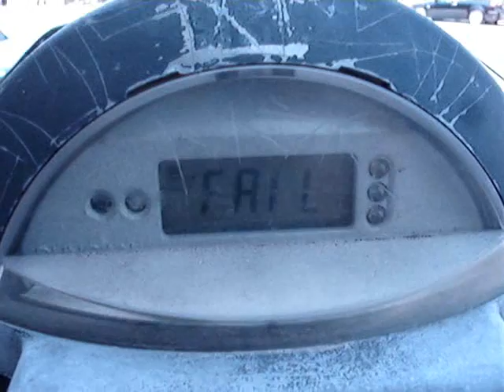The Parking Meter is Mocking Me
This Los Angeles parking meter does not have much respect for me.